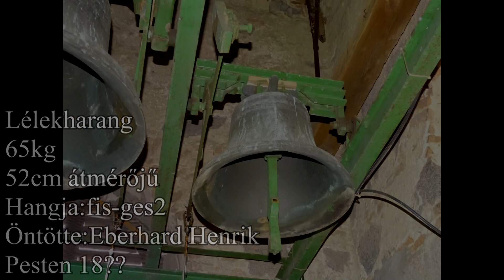Atkár(H) A Szent Őrangyalok templom harangjai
Atkár Heves megyében található. A Katolikus templom tornyában 3 harang lakik, melyeket a Toronymester kft. villamosított.
Harangadatok:
Lélekharang
65kg
52cm átmérőjű
Hangja:fis-ges2
Öntötte: Eberhard Henrik
Pesten 18??

Középharang
113kg
60cm átmérőjű
Hangja:dis-es2
Öntötte: Ducsák István
Őrszentmiklóson 1951-ben

Nagyharang
156kg
67cm átmérőjű
Hangja:d2
Öntötte:Johan Kohl
Pesten 1792-ben

Köszönet a harangozási lehetőségért: Kohajda Zoltán plébános úrnak és a sekrestyés néninek.

Intro: 00:00
Nagyharang: 01:52
Középharang: 03:14
Lélekharang: 04:38
Plenum: 06:08